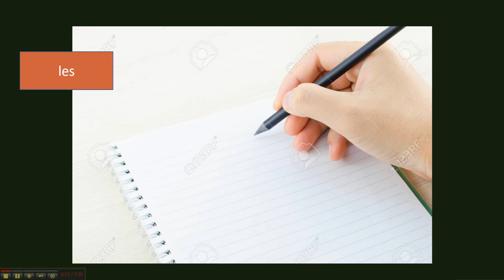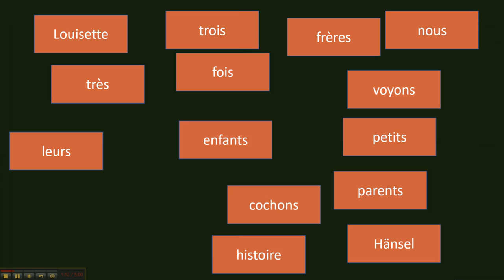La lettre S